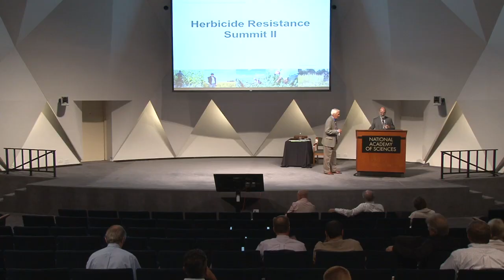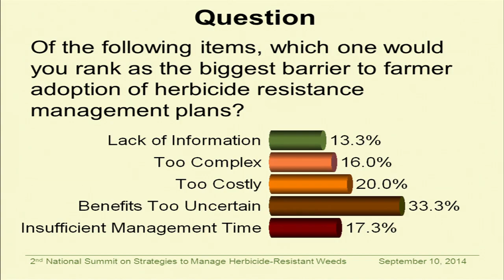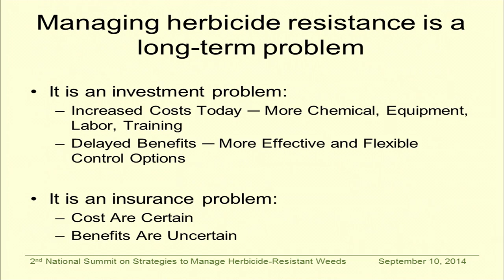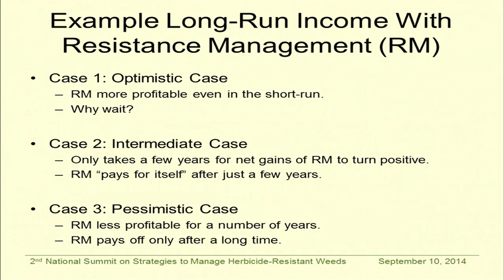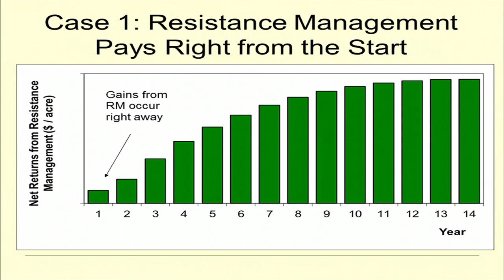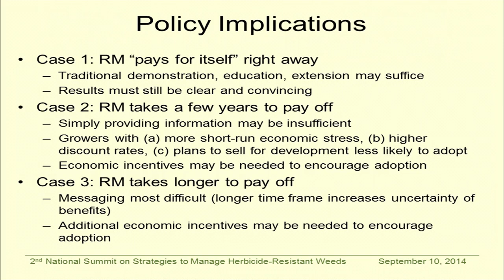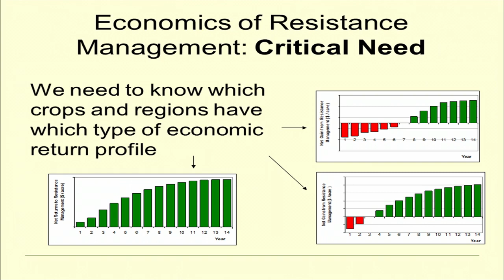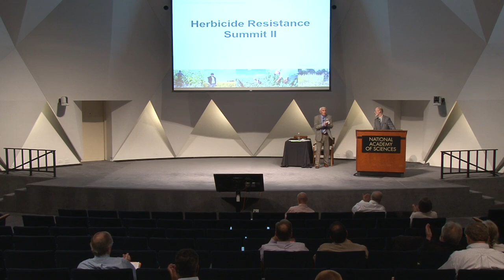Herbicide Resistance Summit - 8 Frisvold Talk